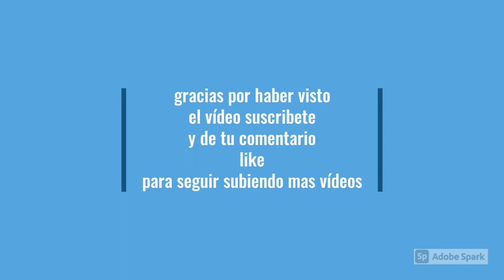COMO IMPROVISAR CON POCOS EJERCICIOS HIP HOP TRAP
COMO IMPROVISAR CON POCOS EJERCICIOS TRAD